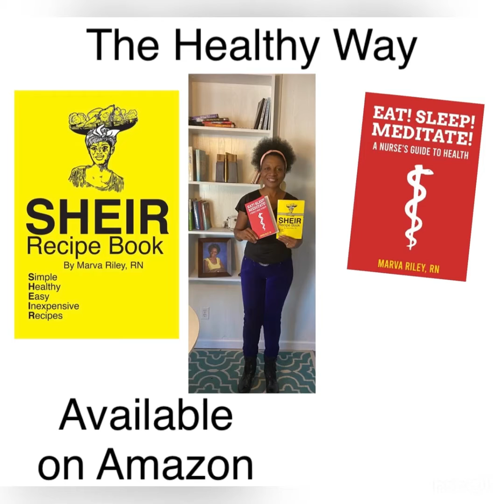Learn a New Way of Eating to Get New Results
Marva Riley, RN Author ✍️

Author of the book: EAT SLEEP MEDITATE A NURSE’S GUIDE TO HEALTH 📕
Author of SHEIR Recipe Book: Simple Healthy Easy Inexpensive Recipes